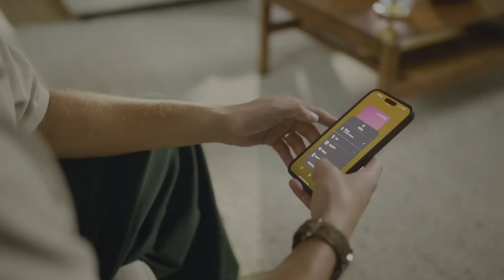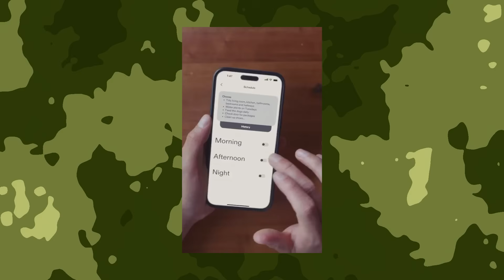WHAT THE F… IS THIS?!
NEO: The $20K AI Robot That Does Your Dishes, Laundry & Spies on You